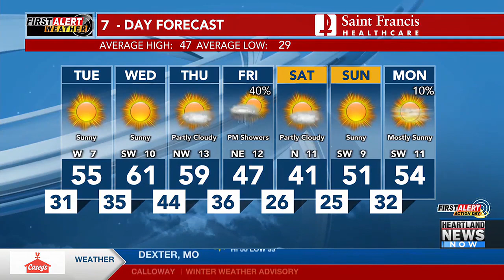First Alert Action Day update at 4 p.m. 2/12